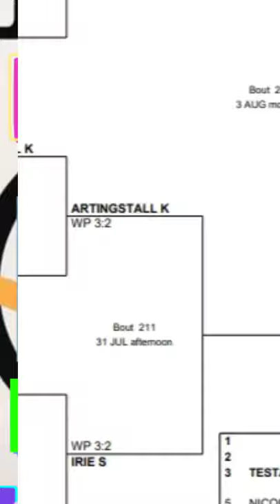boxing olympic games update / Tokyo 2020 / Nesthy Petecio advances to final /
boxing olympic games update / Tokyo 2020 / Nesthy Petecio

It's the first ever guaranteed women's boxing medals for both nations but it's Philippines' Nesthy Petecio who advances to final for a chance to win gold, in boxing olympic games, while Italy's Irma Testa wins bronze. The fight was given to Petecio two rounds to one.